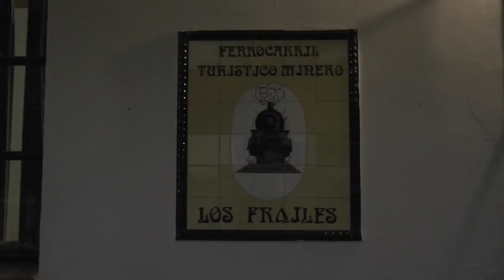Fundación Río Tinto presenta el tren de la luna llena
Informativo monográfico de Onda Minera RTV Nerva sobre la nueva propuesta turística de Fundación Río Tinto: el tren de la luna llena.